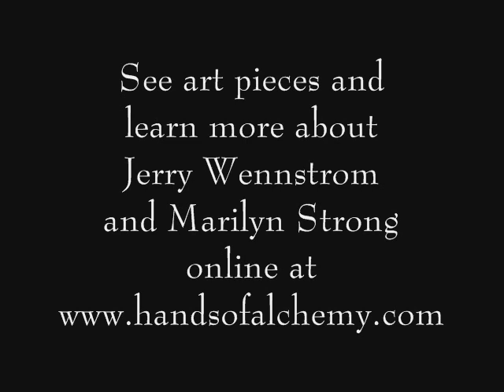Jerry Wennstrom: Builds Jungian meditation tower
Using found and donated materials, artist Jerry Wennstrom built a tall narrow meditation tower for his wife Marilyn Strong. In this excerpt from "In the Hands of Alchemy: The Art and Life of Jerry Wennstrom," Marilyn shares what the experience was like, while Jerry sweeps the encroaching forest from the tower's steps.
See the entire program in three parts on the Marjercom channel.